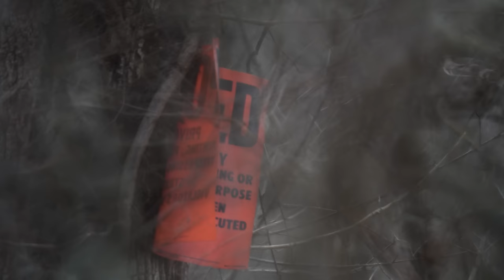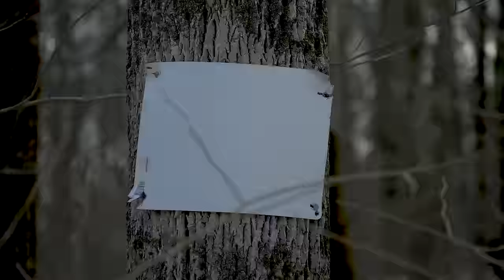SQÜRL - John Ashbery Takes A Walk (feat. Charlotte Gainsbourg) (Official Music Video)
Listen / purchase: lnk.to/SilverHaze

Directed by Jem Cohen

Silver Haze was produced by Randall Dunn, who has also worked with the likes of Sunn O))), Boris, Earth, Zola Jesus, and Marissa Nadler, all of whom are artists that SQÜRL cite as inspirations. The album enlists Charlotte Gainsbourg, Anika, and Mark Ribot as collaborators, resulting in a communal offering that shares an energetic lineage with the New York School of Poets.

Silver Haze expands on SQÜRL’s passion for creating rich textural sounds, finessed by a keen ear for production. The band is known for playing with everything from analogue synths to broken radios and pulling inspiration from painters, writers, and birds on the street. ‘Silver Haze’ is a poetic journey of spoken words, dynamic instrumentals, drone riffs and distorted effects, one that features tubular bells and a cello in addition to their signature stacks of delay, encircling the listener in a warm oscillation both delicate and devastating.